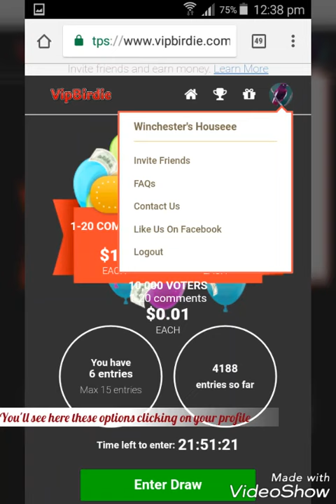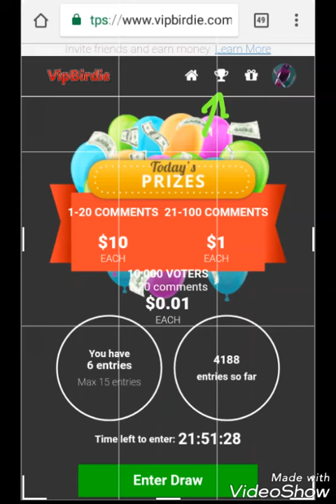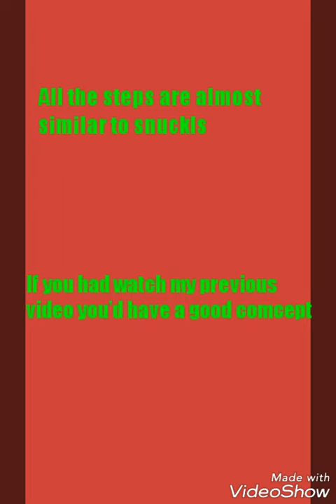EARN Money Online by VipBirdie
Hi guys! After a long time I'm uploading again a video to inform you about a new site to earn money online.Don't worry it's legit.I've created a short video because I've got a little time so if you have any confusions watch my previous video.I hope you guys try it and get the prove after your first withdrawal.
My invitation link for VipBirdie(get directly into the site by accepting your invite and start earning):